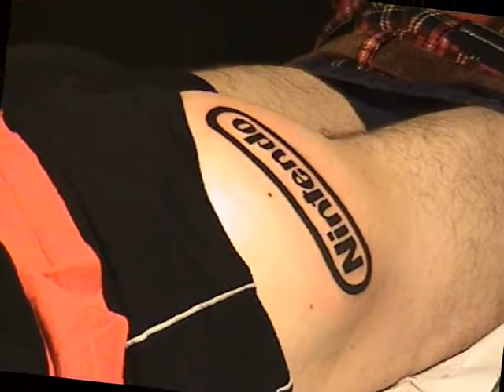Nintendo Logo Ass Tattoo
Fan Tattoo made by Buncek from Gandalf  Tattoo Studios..

Nintendo has been a big part of my life, and I decided to get it permanently inked on my butt..